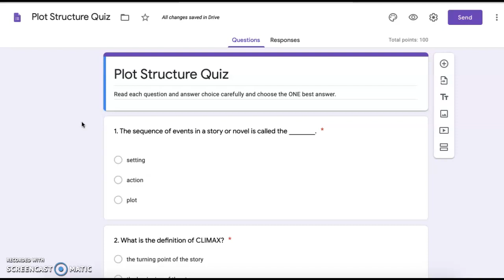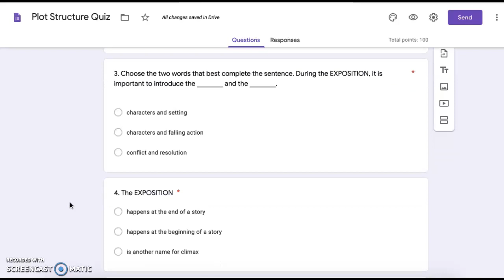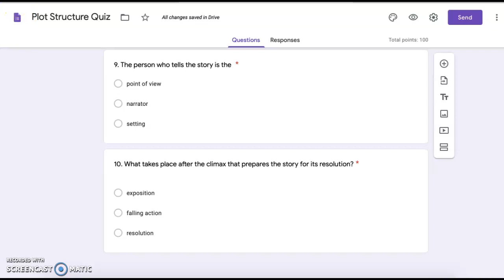Plot Structure Quiz AUDIO